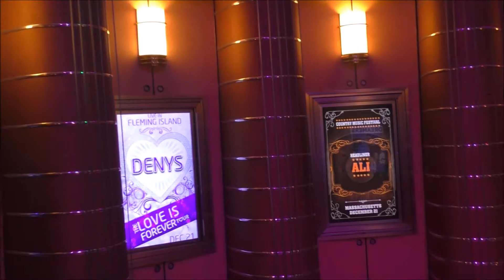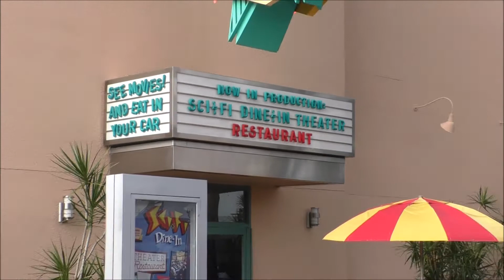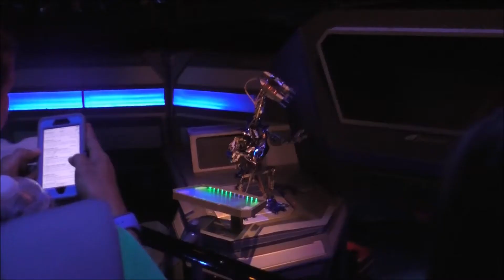Голливуд в Диснее. Студии Голливуда. Последний парк Диснея в Орландо.